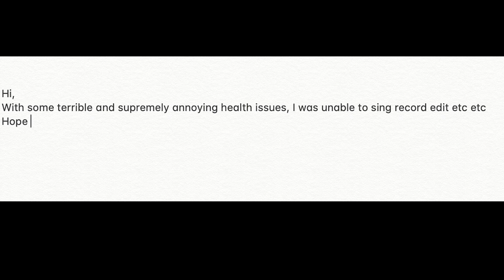Love On The Weekend - A Cover by Yajur ft. John Mayer!!!